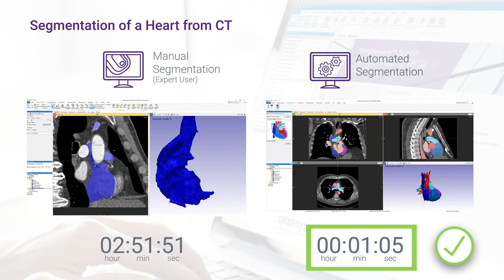Automated vs Manual Segmentation of Heart CT Data in Simpleware Software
Compare the difference between manual and automated segmentation of heart CT data using one of the Simpleware anatomy-specific auto segmentation tools.